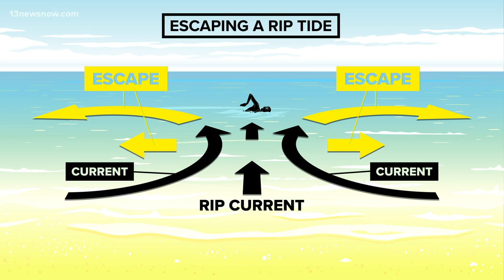Man saves family from Outer Banks rip current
A Northern Virginia family, already dealing with tragedy, was almost hit with another one over the weekend. They came to the Outer Banks to spread the ashes of a loved one, but the evening took a terrifying turn.